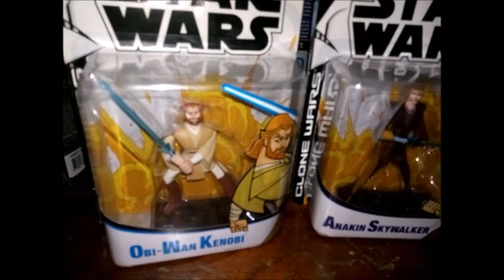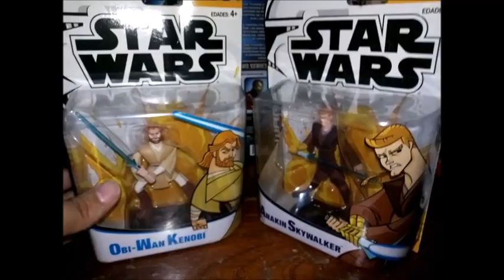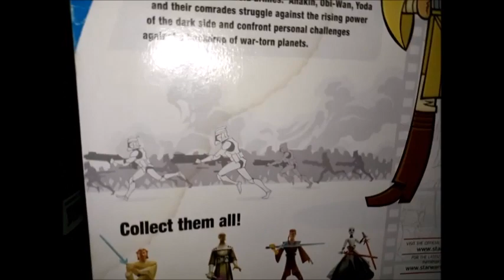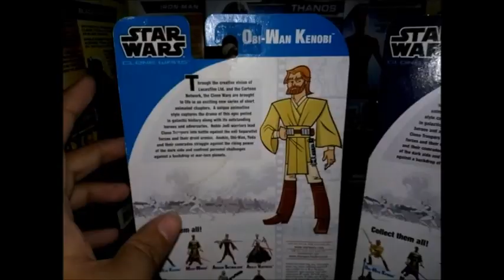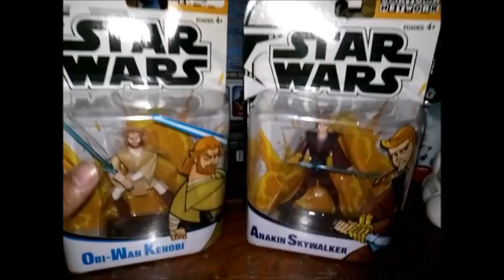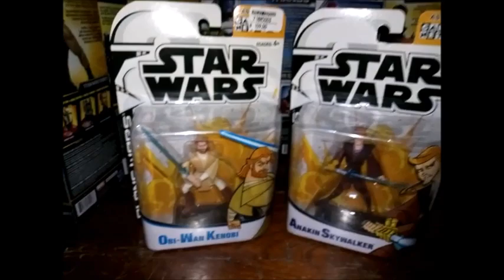Reseña De Figuras De Star Wars Clon Wars 2003 Cartoon Network Series (En caja)